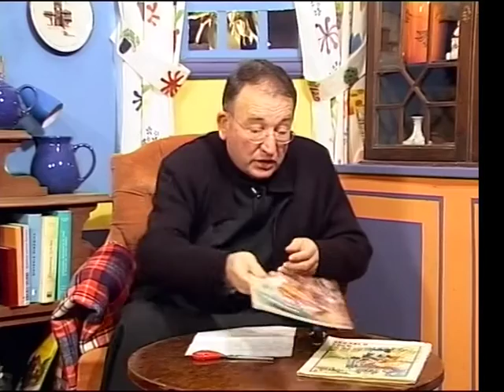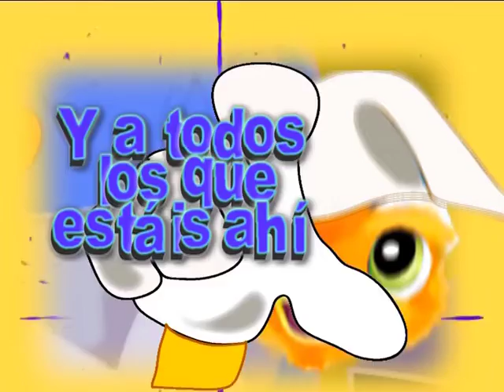Buenas noches, Teo: para que nazca Jesús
Teo nos enseña a prepararnos durante el Adviento con buenos propósitos para que Jesús nazca en nuestro corazón.